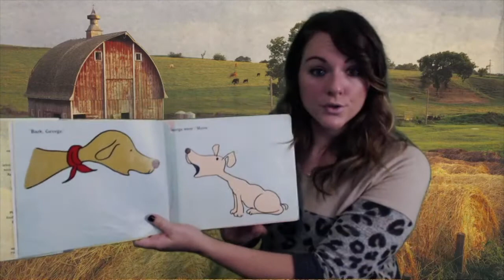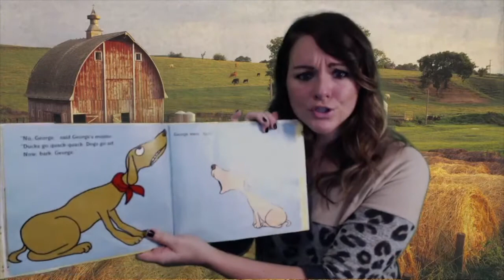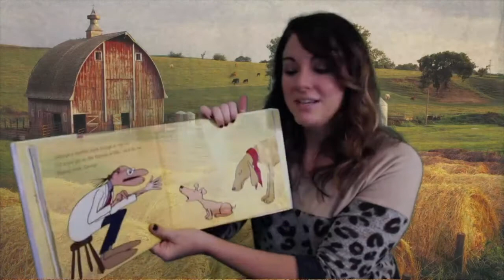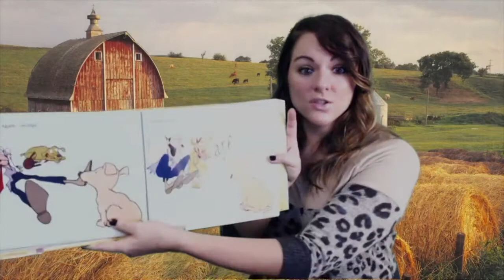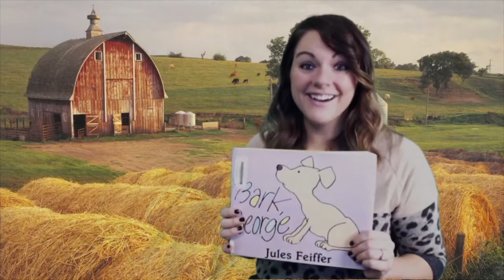Kindergarten- BINGO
Get ready to sing with me!